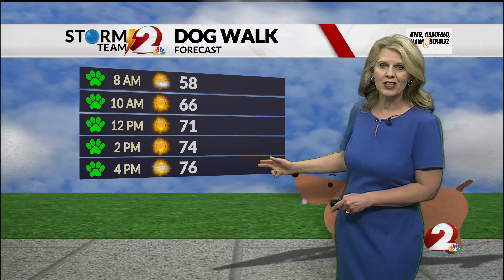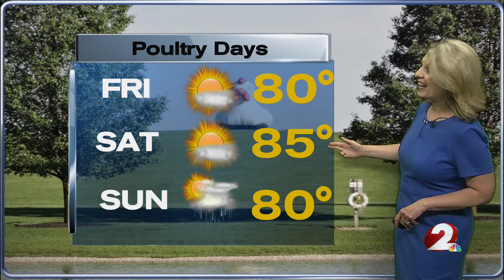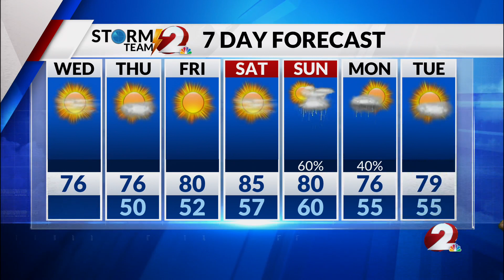Today's Miami Valley Forecast: 6/7/23